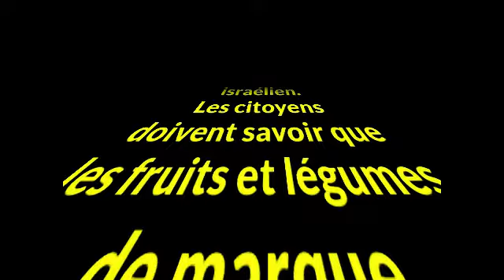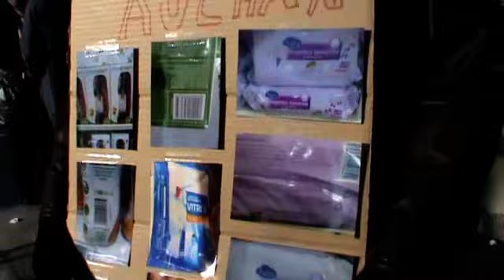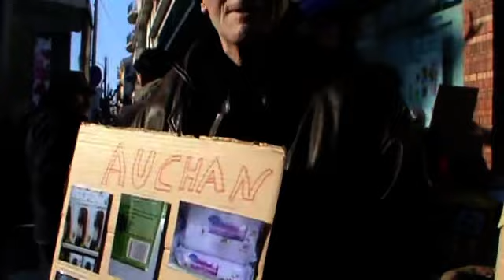action BDS contre Dattes Mehadrin Place Cassanyes Perpignan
Action BDS contre Méhadrin sur le marché de la place Cassanyes . Méhadrin est une société d'exportation coloniale de l'état d'apartheid israélien. Les produits méhadrin présent ce dimanche ont été des avocats ainsi que des dattes dans deux magasins ( voir vidéo ) Acheter ou vendre des produits israéliens, c'est financer et cautionner  l'occupation illégale de la Palestine ainsi que la colonisation.La société civile Palestinienne demande aux citoyens engagés du monde entier à ne pas acheter les produits en provenance de l'état d'apartheid israélien toujours impuni jusqu'au respect des résolutions de l'ONU, le droit au retour des réfugiés palestiniens ainsi que le respect des droits de l'homme.